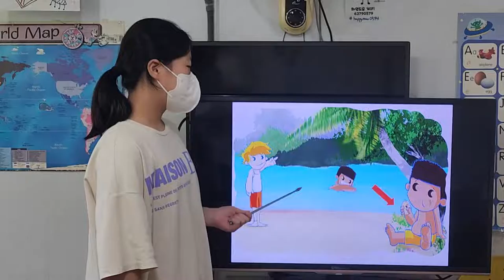차일드유 월드컵 232 EC 4 Passion Seasons 문민서